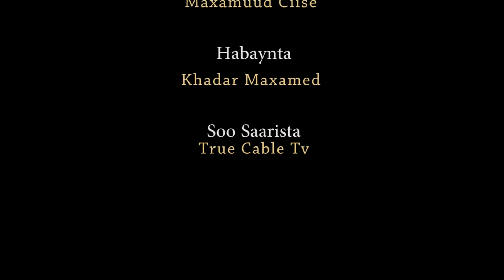Mimbarka Jimcaha: Sh.Xassan Muxumed (Jaabir)